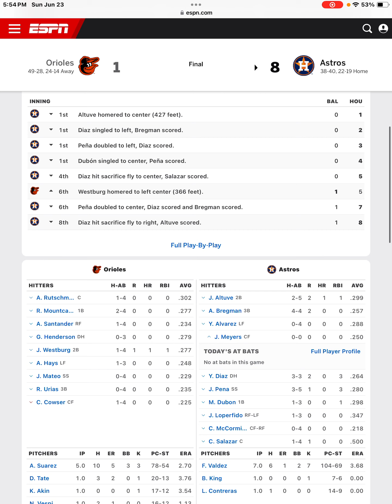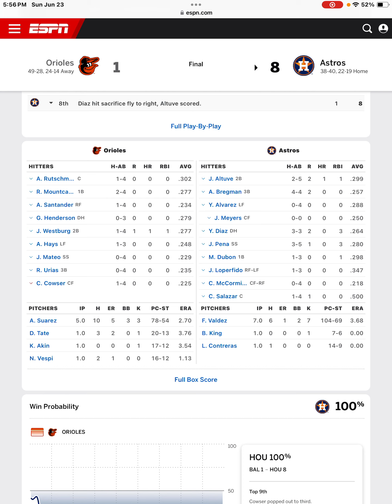Houston Astros Sweep The Orioles Jose Altuve Hits HR Astros Postgame!!